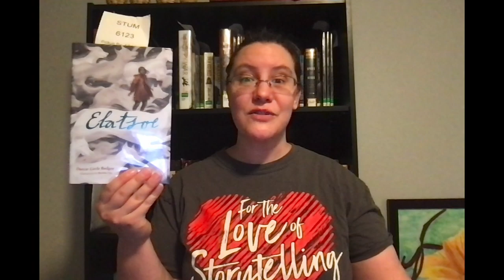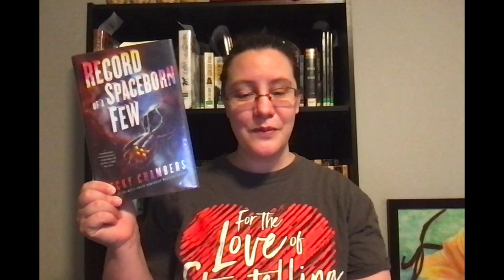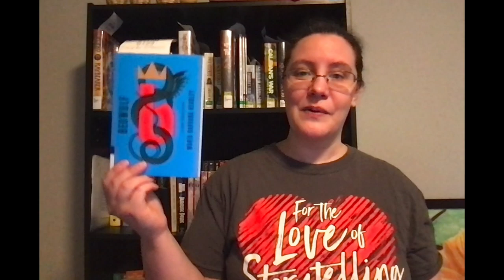August TBR |Enneagram, Choose Your Own Adventure, and DraconAthon Readathons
I originally thought August was going to be a pure mood reader month. And then I heard of some readathons. So now I'm doing three.

00:00 Intro
01:18 Enneagram Readathon
06:13 Choose Your Own Adventure Readathon
06:51 DraconAthon Readathon
11:33 Outro